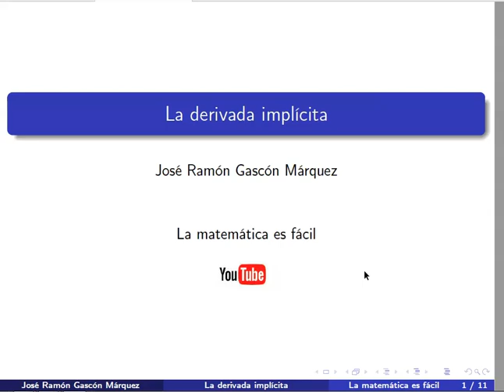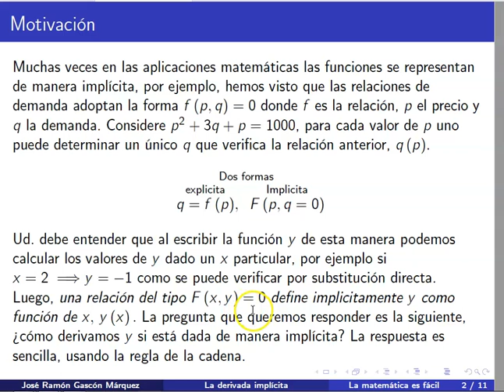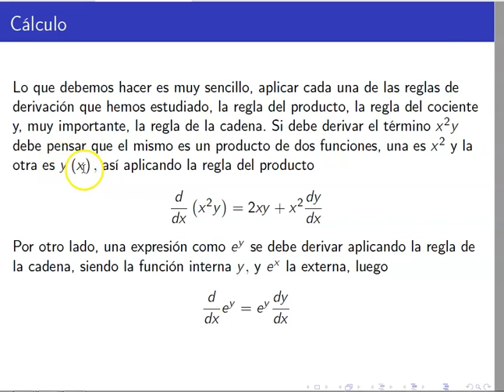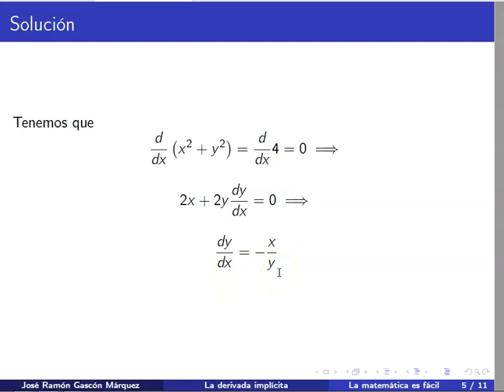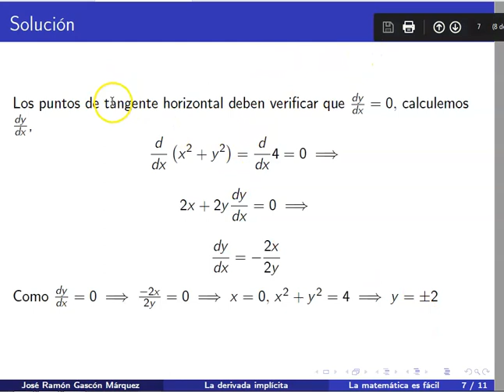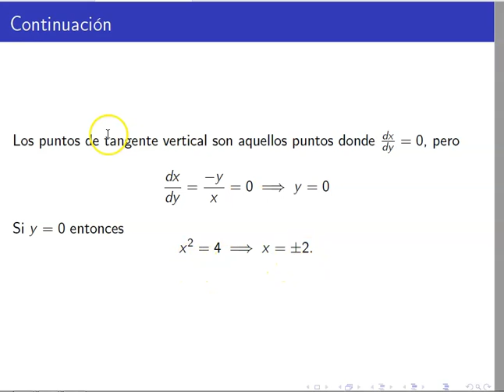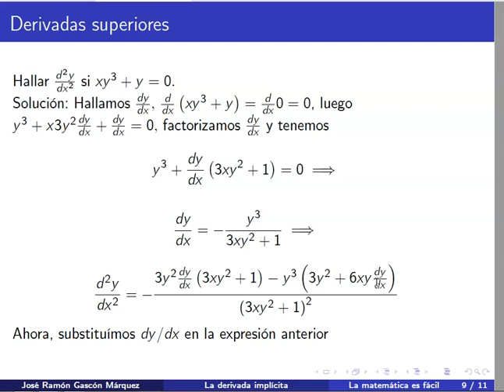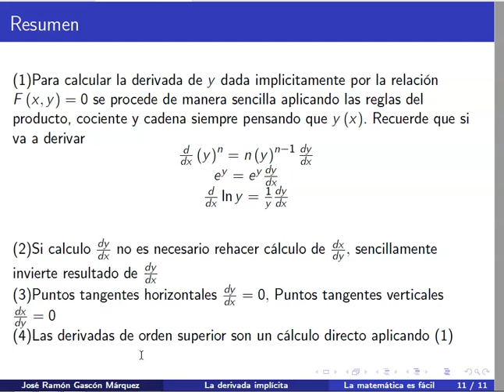Derivación implícita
¿Cómo se deriva una función dada implícitamente? ¿Cómo se calculan sus derivadas superiores? Veremos por medio de ejmplos como calcular la derivada de una función dada de manera implícita, esto es F(x,y)=0. También la relación entre dy/dx y la derivada de la inversa dx/dy. Aplicaciones al cálculo de tangentes vericales y horizontales se presentan.